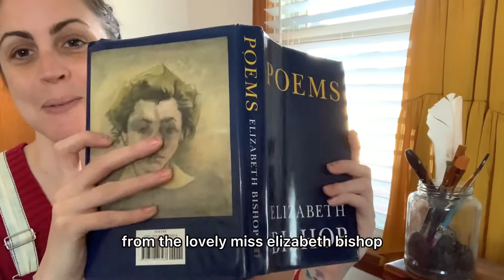Elizabeth Bishop: Valentine’s and a Hermit “Chemin de Fer”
Alone on the railroad track
I walked with pounding heart.
The ties were too close together
or maybe too far apart.

The scenery was impoverished:
scrub-pine and oak; beyond
its mingled gray-green foliage
I saw the little pond

where the dirty old hermit lives,
lie like an old tear
holding onto its injuries
lucidly year after year.

The hermit shot off his shot-gun
and the tree by his cabin shook.
Over the pond went a ripple
The pet hen went chook-chook.

"Love should be put into action!"
screamed the old hermit.
Across the pond an echo
tried and tried to confirm it.

Elizabeth Bishop